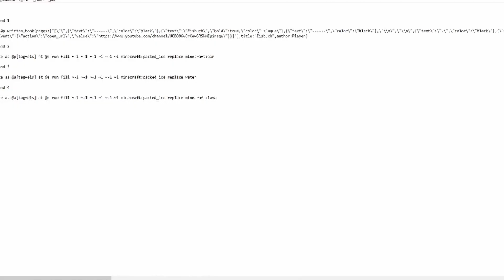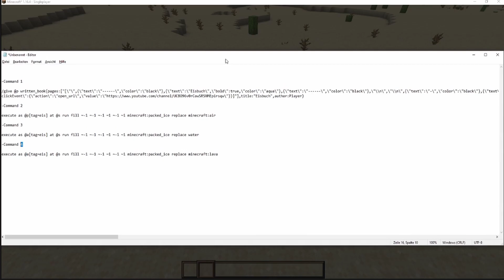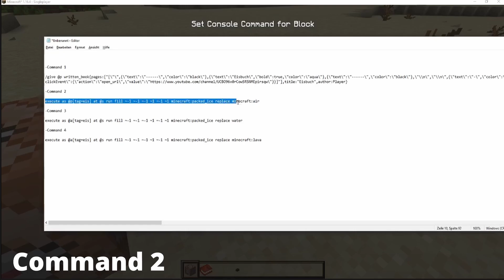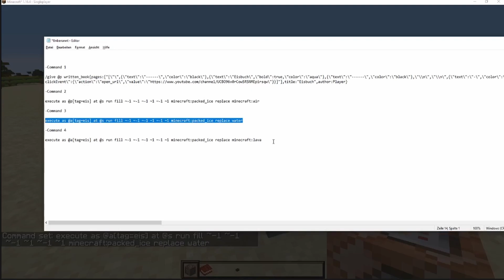AUTOMATISCHER ICE WEG I BastiGHG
Lass doch ein Like 🧡 da wenn dir das Video ge fallen hat.
🔻🔻🔻🔻🔻🔻🔻🔻🔻🔻🔻🔻Video-Beschreibung🔻🔻🔻🔻🔻🔻🔻🔻🔻🔻🔻🔻

-Command 1

-Command 2

execute as @p[tag=eis] at @s run fill ~-1 ~-1 ~-1 ~1 ~-1 ~1 minecraft:packed_ice replace minecraft:air

-Command 3

execute as @a[tag=eis] at @s run fill ~-1 ~-1 ~-1 ~1 ~-1 ~1 minecraft:packed_ice replace water

-Command 4

execute as @a[tag=eis] at @s run fill ~-1 ~-1 ~-1 ~1 ~-1 ~1 minecraft:packed_ice replace minecraft:lava

Beschreibung

Ich zeige dir in diesem Video wie du dir mit ein paar einfachen Commands

⌚Kapitel⌚
0:00 Intro
0:20 An-Mod
0:42 Tutorial
4:24 Ab-Mod
4:50 Outro
🌐LINKS🌐

🛒Mein Equipment🛒